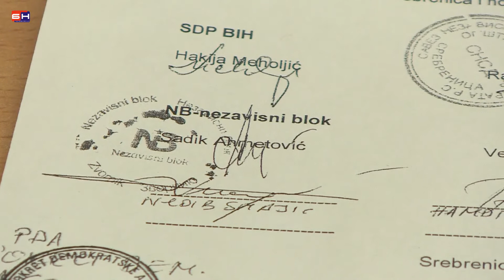Zvornik - Nova skupstinska vecina u Srebrenici